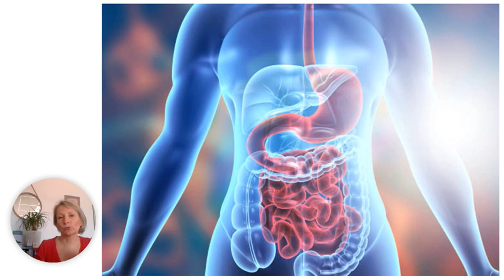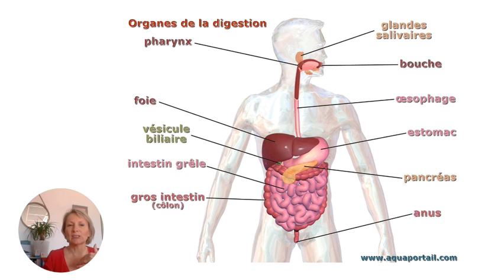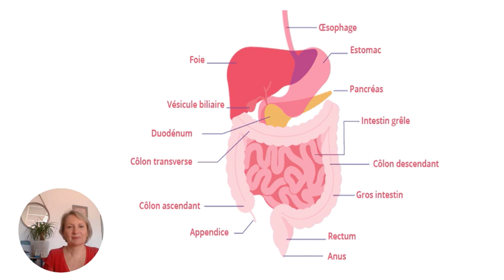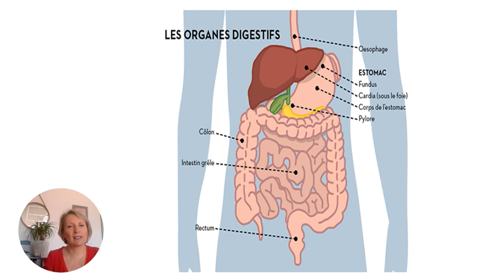La digestion : explications avec schémas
Comment s'effectue la digestion dans notre organisme ?
Quels sont les organes liés à la digestion ?
Quels sont les freins à une bonne digestion ?
Quel faire pour l'améliorer ?
Voilà quelques questions qui trouveront une réponse dans cette vidéo expicative.

Pour découvrir les parcours Naturo et notamment le guide de l'alimentation anti-inflammatoire et découvrir des recettes santé et sans gluten, c'est sur mon rubrique Boutique Onglets Parcours Naturo